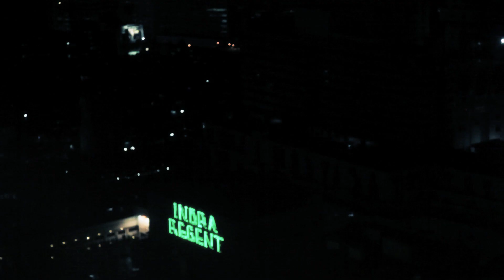Pearypie: "Girl in the Red Dress"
Evening makeup look :) smokey eyes and red lips
Makeup list
1. Foundation "Bobbi Brown Stick # 3"
2.Sponge "Is' SIE Magic Blender"
3.Blushcreme  "MAC-Ladyblush "
4.Loose powder "LAURA MERCIER BRIGHTENING POWDER "
5.Bronzer "Bareminerals Warmth All-Over Face Color "
6. Eyebrow "Mac-Lingering"
7.Eyeshadow "SleekBad Girl i-Divine Palette"
8.Liquid liner "Cute Press-Color Fantasy Dolly Eye"
9.Pencil liner "IN2IT waterproof gel liner"
10. Mascara" Rimmel Scandaleyes"
11.False lashes "Precious Lash A 141 Mei Linda BK 316 " Glue "Duo"
12. Highlighter "Pupa Luminys silk #500'
13.Red Lipstick "Pupa Diva's Rouge 16"
Contact lens: Neo Cosmo-Glamour Green
Nail polish-OPI Red my Fortune Cookie
Dress: Asava
location: Biyoke Sky, Bangkok